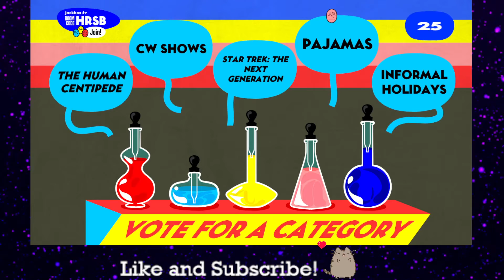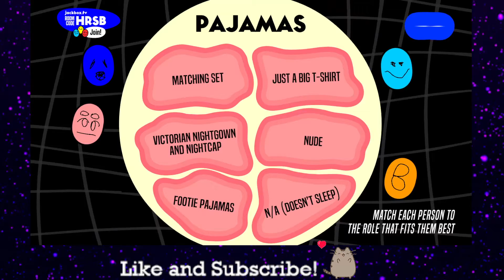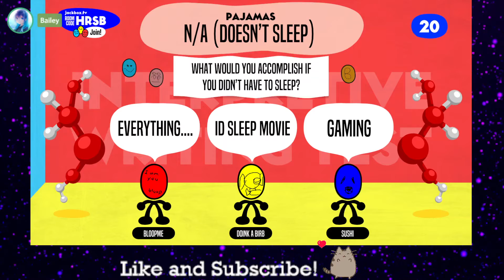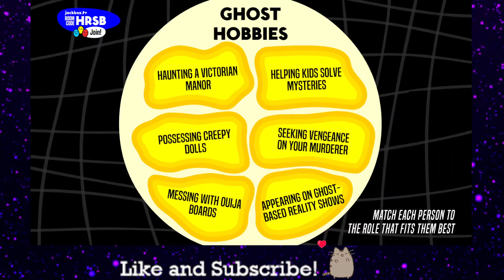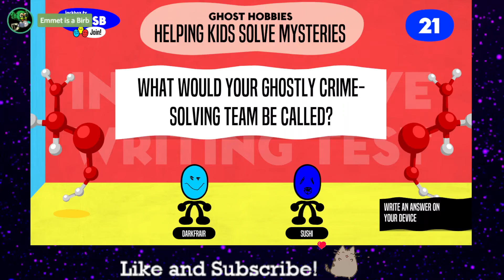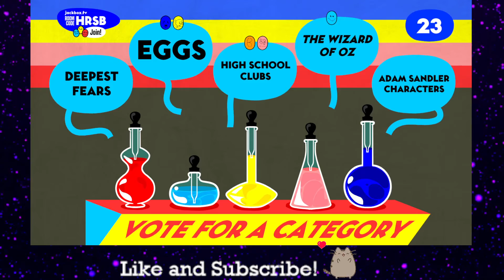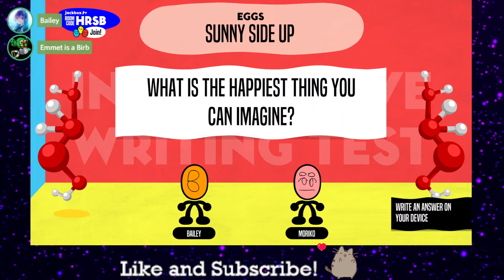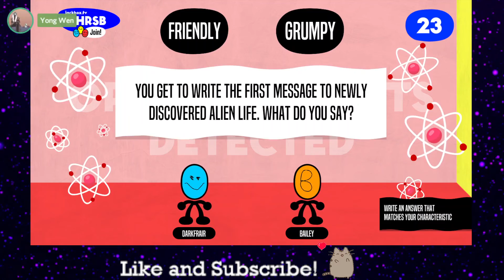Do we really know each other? (The Jackbox Party Pack 6)